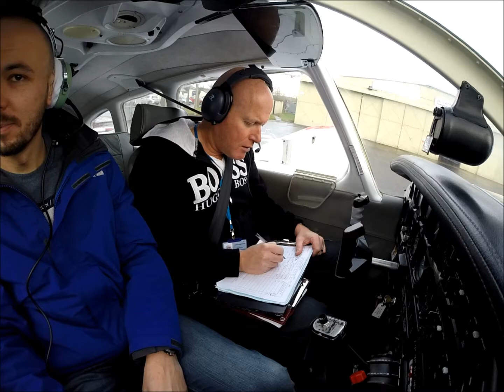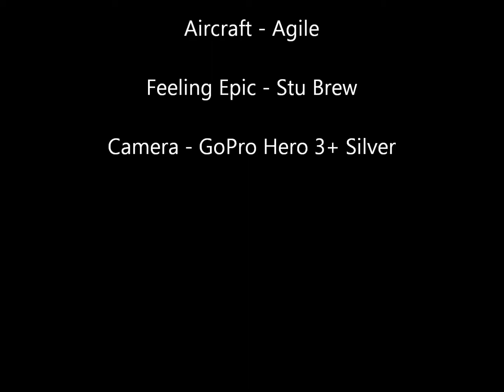Black Isle flight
A flight over the Moray Firth, Cromarty Firth and the Black isle, Scotland.  A fantastic flight and no better way to see the beautiful scenery of Scotland.